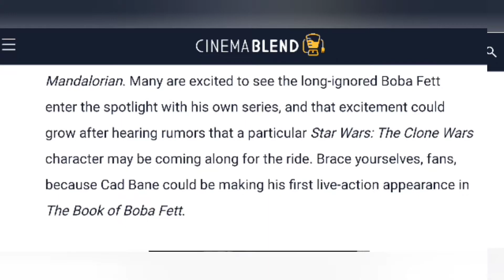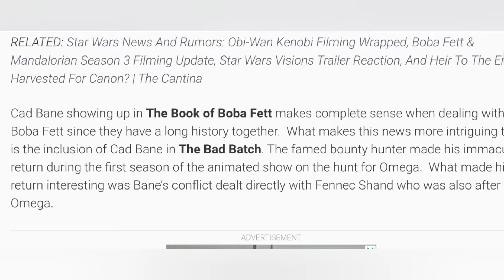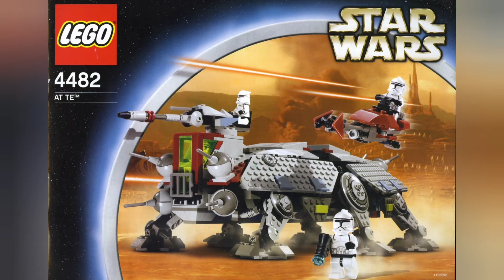LEGO Cad Bane set rumours - (& Book of Boba Fett sets)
With recent news that Cad Bane, Cobb Vanth and Bossk will appear in the forthcoming Disney+ show Book of Boba Fett, the usual rumour mill has started.
However some generally reliable sources have posited that a Cad Bane Lego set will be launched in Jan 2022 along with a Jabbas palace set and speeder set